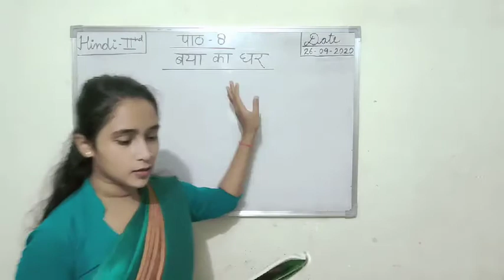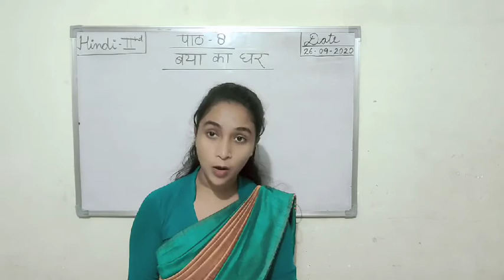हिन्दी पल्लव (भाग - 3)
पाठ - 8 (बया का घर)